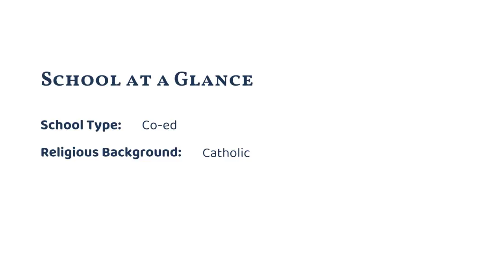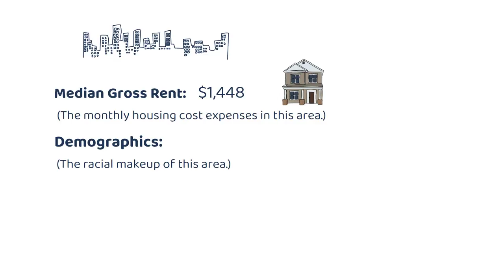Bishop O'Dowd High School (Oakland, CA)